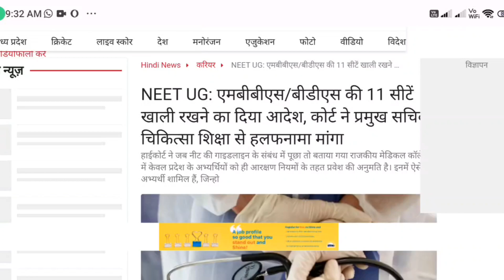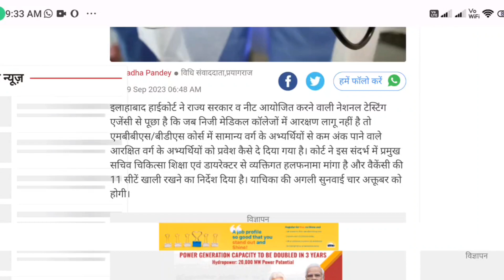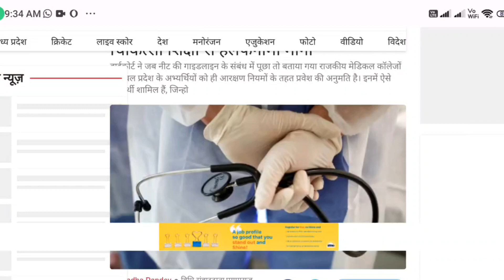MBBS/BDS खाली करने का आदेश HIGH Court